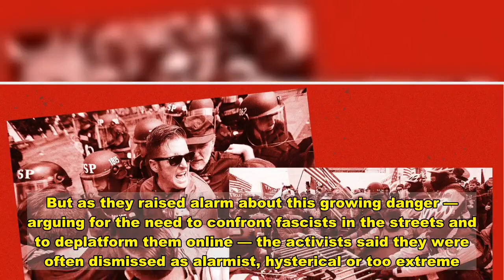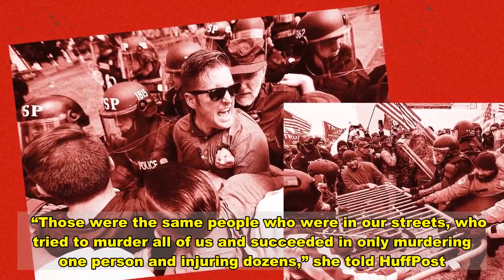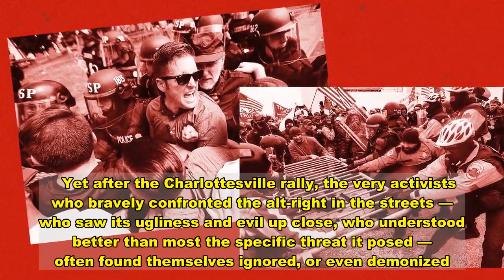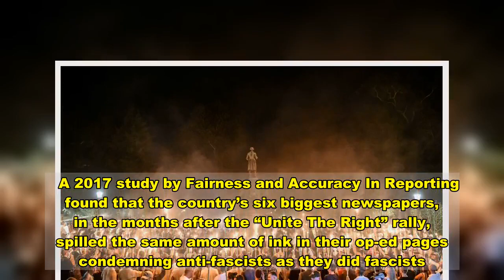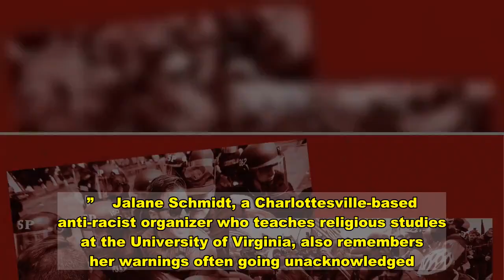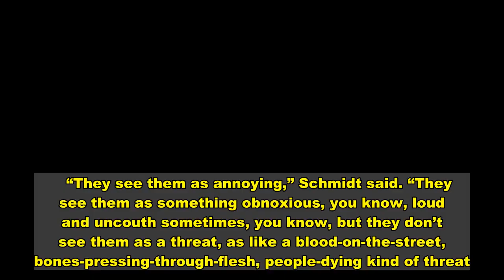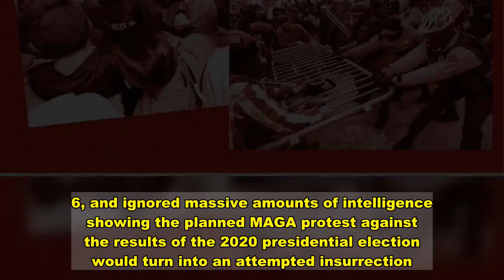Charlottesville Tried To Warn You This Would Happen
For years, Black activists in Charlottesville, Virginia, say they have felt like Cassandra, the Trojan princess gifted with the ability to see the future, but cursed to have no one believe her.    The activists foresaw, in the wake of the deadly 2017 white supremacist rally in their city, a resurgent fascist movement in this country that would gain in strength and power, and commit even more horrific acts of violence. But as they raised alarm about this growing danger — arguing for the need to confront fascists in the streets and to deplatform them online — the activists said they were often dismissed as alarmist, hysterical or too extreme.   Last week, while the world watched in horror as a mob of MAGA insurrectionists breached the U.S. Capitol, many in this group of activists started sharing a meme online.  “Dear America,” it said, “We tried to tell you. Sincerely, Charlottesville.”   Lisa Woolfork, an anti-racist organizer in Charlottesville, recognized some of the MAGA rioters in the Capitol as she watched the chaos unfold on TV and on social media.   “Those were the same people who were in our streets, who tried to murder all of us and succeeded in only murdering one person and injuring dozens,” she told HuffPost. “It is a reminder of that. Charlottesville is really in a position of ‘I told you so’ right now.”  “What might surprise some people — didn’t surprise me — was that it could happen at the nation’s Capitol,” Woolfork added. “That’s not a surprise at all. That’s chickens coming home to roost. Why wouldn’t they go there? That’s where their instructions came from.”  On Aug. 11, 2017, neo-Nazis and white supremacists held a tiki-torch-lit march through Charlottesville, chanting “You will not replace us” and “Jews will not replace us.” They attacked anti-racist activists with their torches and called in threats to churches and synagogues.    The next day, on Aug. 12, they gathered near a monument of Confederate General Robert E. Lee for a “Unite The Right” rally, the largest white supremacist gathering in over a generation. They chanted “Fuck you faggots” at counterprotesters, whom they attacked repeatedly as police stood idly by, watching. They beat a young Black man named Deandre Harris with a flagpole in a parking garage. Eventually a neo-Nazi drove his car into a crowd of counterprotesters, sending bodies flying into the air, killing 32-year-old Heather Heyer and injuring many more.   Ever since, the name “Charlottesville” has been synonymous in America with white supremacist terror — an unfortunate shorthand for describing an ascendant alt-right emboldened by the election victory of President Donald Trump, a racist with clear authoritarian inclinations.   Yet after the Charlottesville rally, the very activists who bravely confronted the alt-right in the streets — who saw its ugliness and evil up close, who understood better than most the specific threat it posed — often found themselves ignored, or even demonized.   A 2017 study by